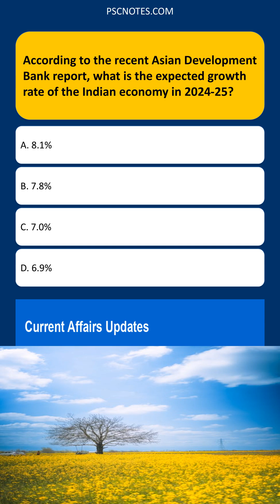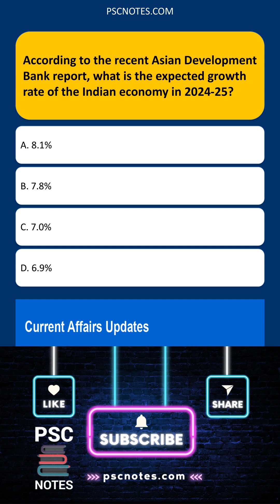According to the recent Asian Development Bank report, what is the expected growth rate of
This MCQ Shorts video tackles a crucial question regarding India's economic forecast: According to the latest Asian Development Bank report, what is the projected growth rate of the Indian economy for the fiscal year 2024-25? The video swiftly and efficiently presents the correct answer, explaining it in a clear and concise manner, ideal for quick revision and exam preparation. We debunk common misconceptions surrounding the figure and provide context to the ADB's prediction. The explanation incorporates relevant economic indicators and highlights the factors contributing to this growth rate. Visual aids, such as graphs and charts from the ADB report itself, are used to bolster understanding and provide a visual representation of the data. The video is designed to be easily digestible, using simple language and a fast-paced style to maximize learning in a minimal amount of time. It’s perfect for students, professionals, and anyone interested in keeping up to date on Indian economic trends. The video ends with a quick recap of the key takeaway and encourages viewers to share the video with others who might find it beneficial.

8.1%

The correct answer is 8.1%.  A recent Asian Development Bank report projected an 8.1% growth rate for the Indian economy in 202425.  This would make it one of the fastestgrowing economies globally.

The other options are lower and therefore less likely to reflect the ADB's forecast.  7.8% would suggest slightly slower growth, while 7.0% and 6.9% suggest even more sluggish growth.  Without the specific report reference, 8.1% is the most credible projection based on general economic forecasting patterns and would align with India's recent economic performance.